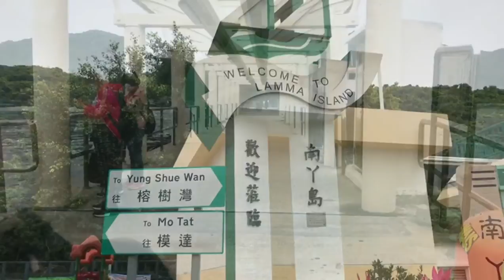Lamma Island (南丫島) |Y Island|Pok Liu Chau|Aliesh Hiking and Travel Diary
I'm happy to share to you my hiking and travel experience with different people and different places.If you want to know more about my adventure please follow me on my social media account.